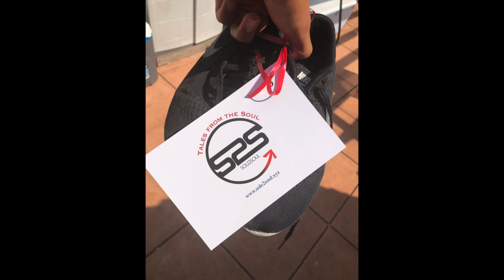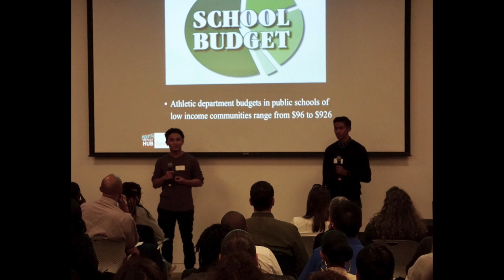Tales of the Sole | Russell Agustin | Ashoka Youth Venture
What do your shoes mean to you? Through the power of sustainability and healthy living, Russell has made efforts to improve the conditions of communities in need. Discover what it took him to bridge the gap between running shoes and youth empowerment!

Russell, a high school junior, is a cross-country/track and field runner, the ASB President of his school, and CEO of his marketing management class. As a Changemaker, he is passionate about both people and planet.